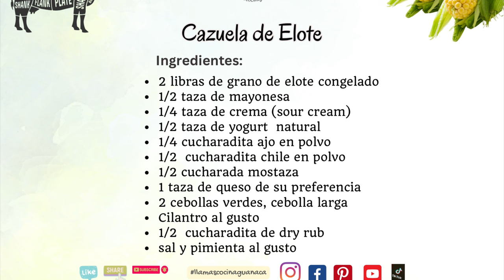Cazuela de Elote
Fácil de hacer y deliciosa ideal como acompañante para BBQ ,  buen provecho 😋